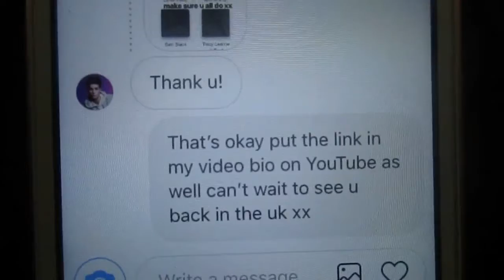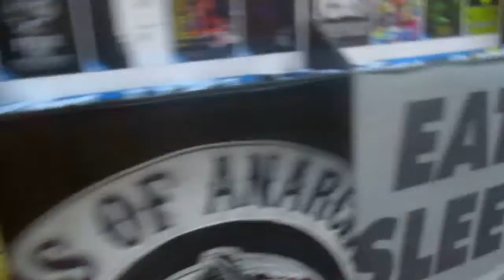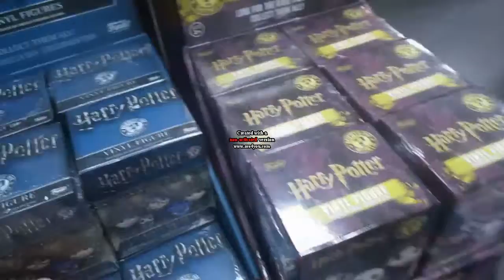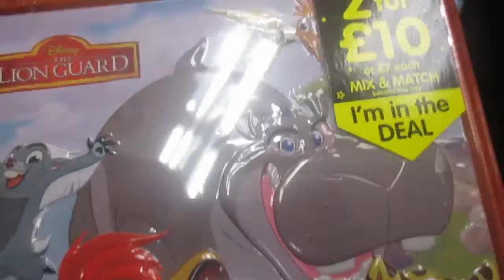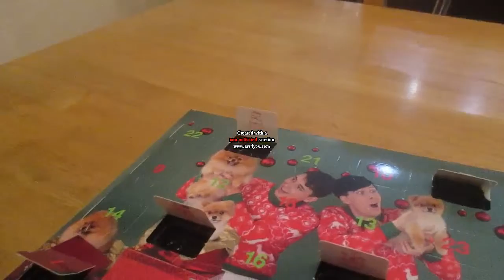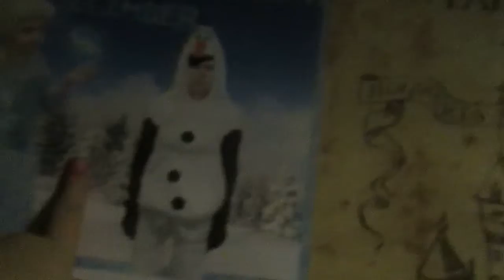Christmas Shopping with Mama Vlogmas Day 8